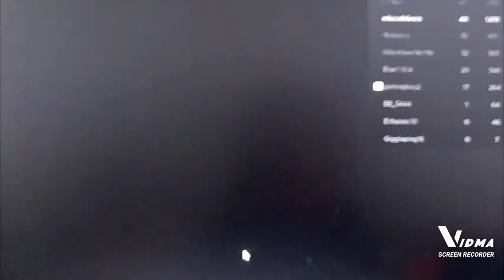Kevin's game adventure playing sonic speed simulator rescuing Pocky bunnies.